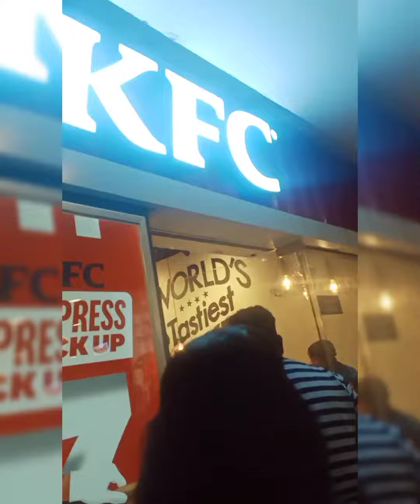Z square Kanpur || New year celebration || Reem vlogs & review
Be lated new year video😬||Z square beautiful decoration in new year|| Kanpur famous mall,z square||

kanpur famous mall
z square Mall
z square Mall in kanpur
Kanpur
Kanpur famous places to visit
Kanpur famous food court
kanpur famous mall z square
famous mall
all brands in z square Mall
all international brands in kanpur
all international brands in z square Mall
all food court in one place
all food court in kanpur
all food court in z square Mall
z square
new year celebration vlog
new year celebration in z square
new year celebration with kfc
kfc
2023
my z square Mall vlog
my mall vlog
my vlog
my mall blog
blogs